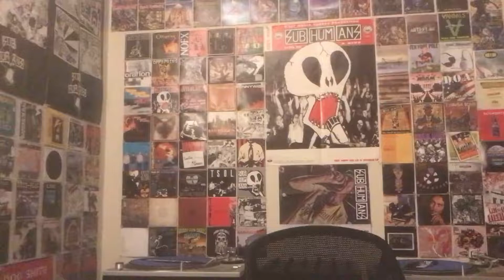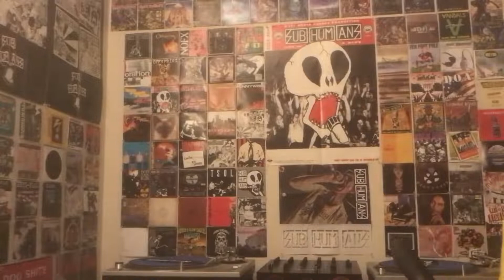Shnootz - Reaction Video (Eurythmics - Shame)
What's happening, people! I'm back with another Eurythmics reaction, and this time we listen to another tune from their Savage album (1987), the intriguingly yet concisely titled "Shame." As you'll see, I get quite excited when I realize this song is addressing some larger societal issues, and the sonics are once again incredible! I'm loving this duo! So join me as we enjoy some more Eurythmics! Cheers.